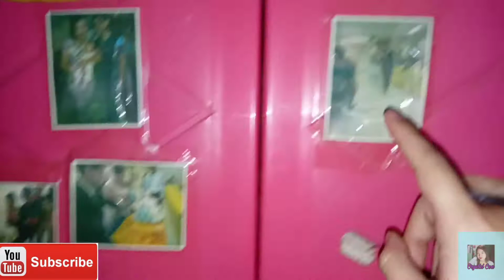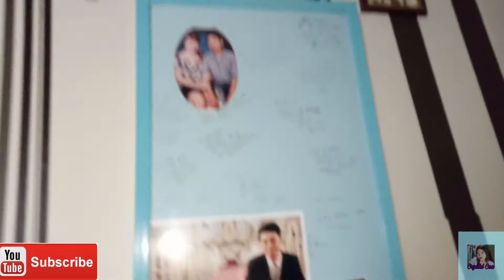Ang aming simpleng pamumuhay||Just be SIMPLE HUMBLE PURE